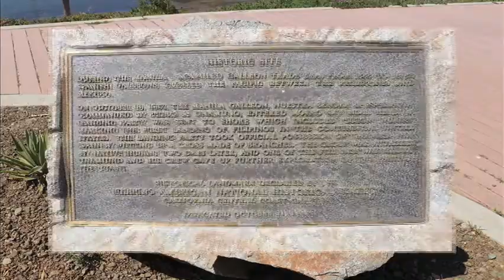FIL-AM History Docuseries Promo For Episode #1 Landing of the FIRST FILIPINOS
(FULL EPISODE) FIL-AM History Docuseries Promo For Episode #1 Landing of the FIRST FILIPINOS